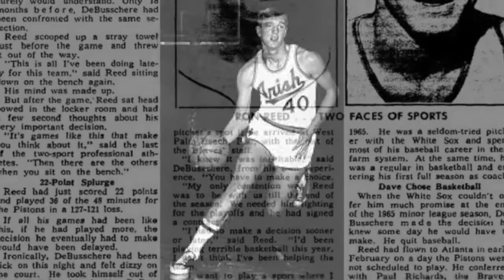1980 NLCS Game 2(EDITED)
A year after pitching for the Angels in their first postseason, Nolan Ryan will start Game 2 for the Astros in their first postseason.  The Phillies, up 1-0 in the series, will start right-hander Dick Ruthven.